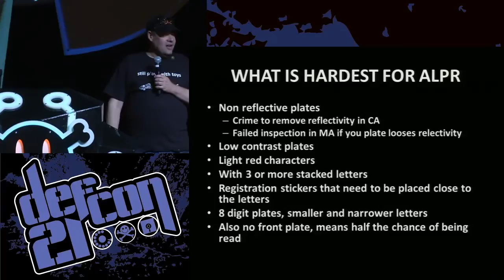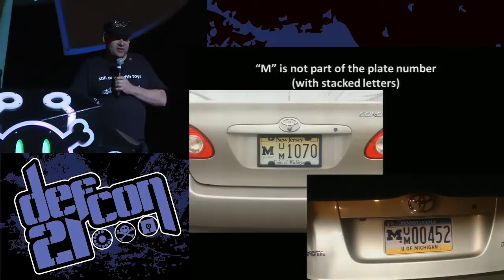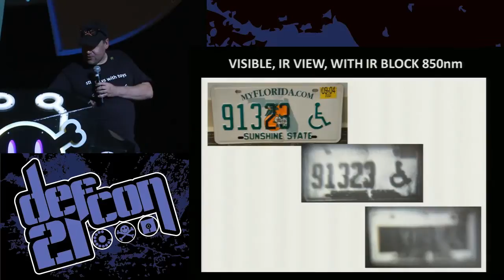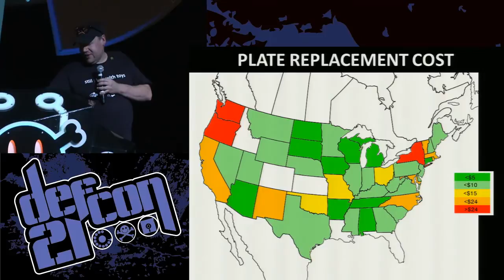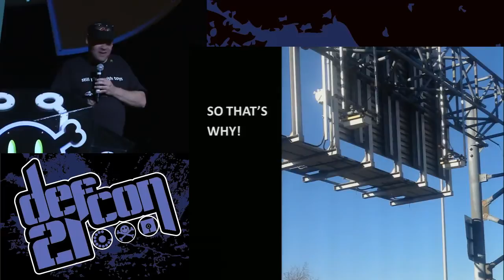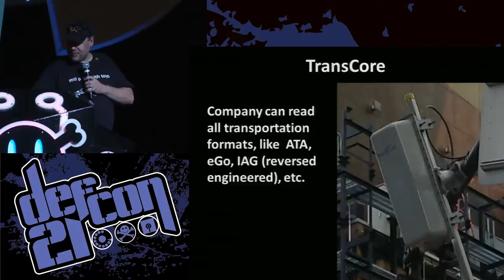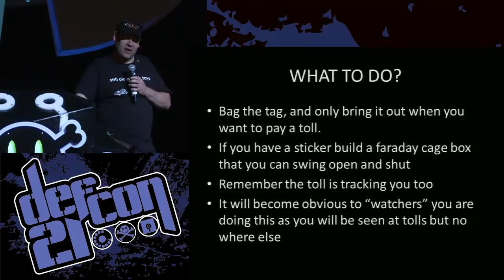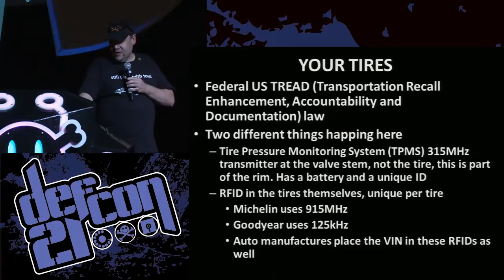Security failure left nearly 7 million Georgia voter records exposed, researcher finds